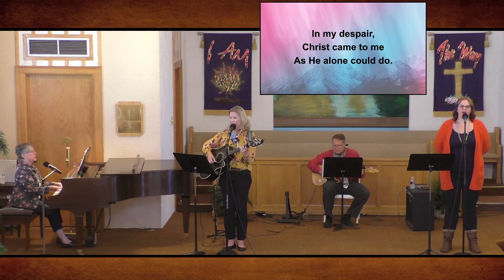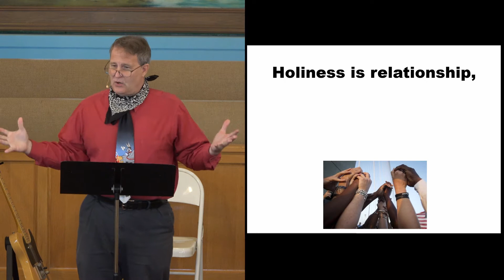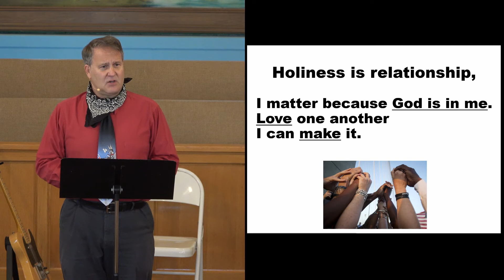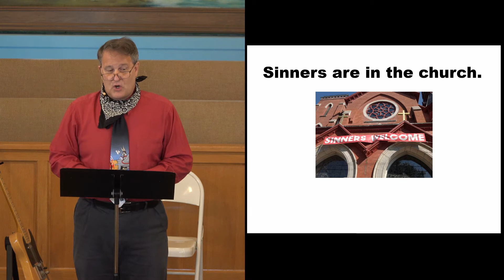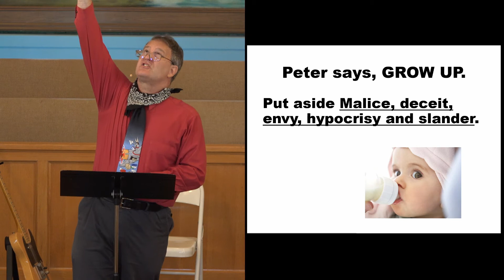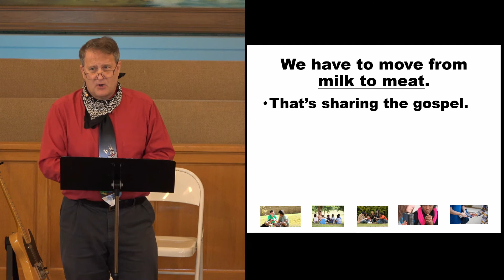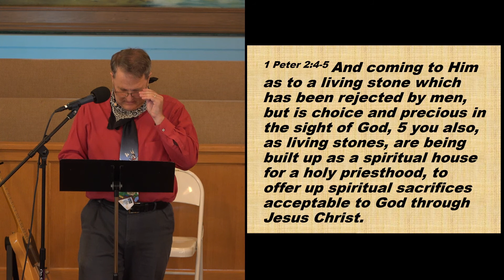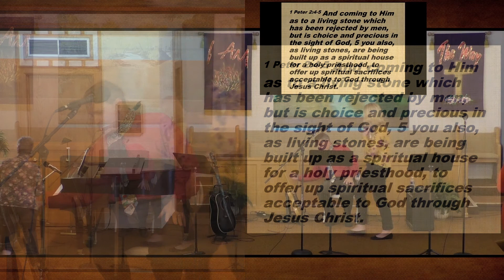September 20, 2020 - Sunday Worship Service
Bethel Baptist's Sunday Worship service for September 20, 2020

0:00:00 Prelude - I Love You Lord
0:03:11 Welcome & Announcements
0:05:26 Scripture - Isaiah 28: 16
0:05:47 This is Amazing Grace
0:09:34 Prayer
0:10:08 How Great Thou Art
0:14:05 Offertory - Unbounded Grace
0:17:31 Congregational Prayer
0:22:02 Sermon - 1 Peter 2: 1-12
0:56:02 Amazing Grace: My Chains are Gone
1:00:00 Benediction